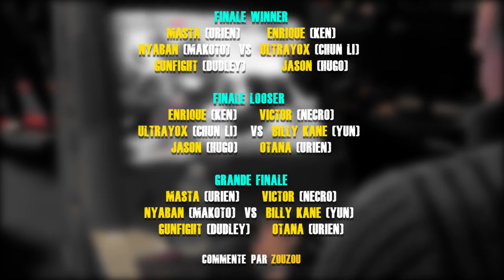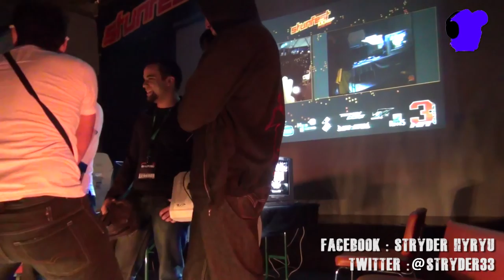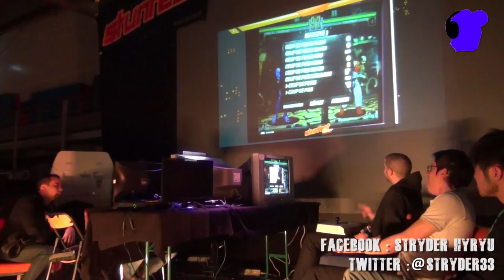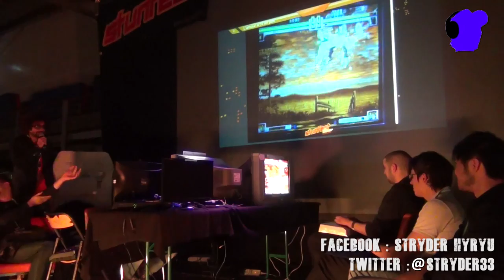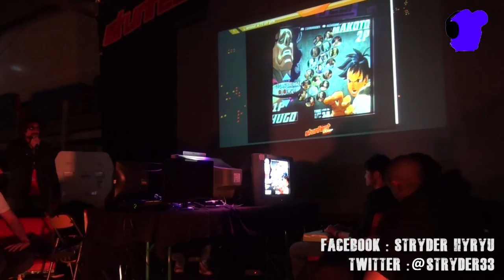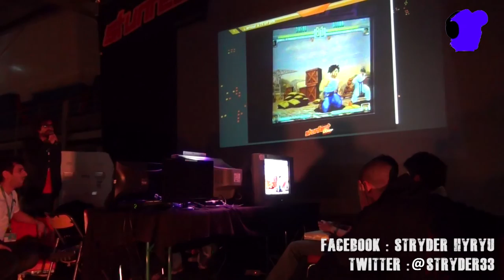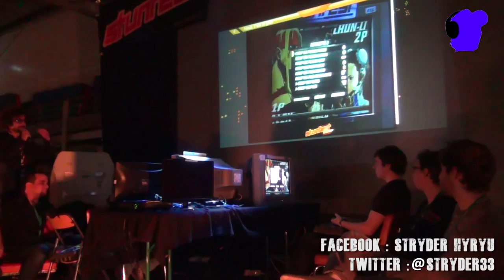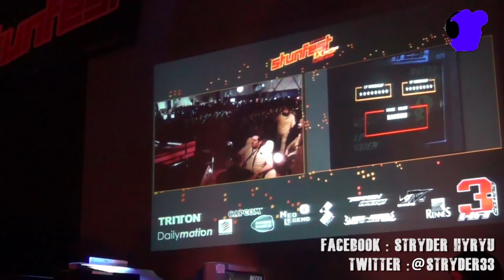STUNFEST 2013 FINALES STREET FIGHTER 3.3 TEAM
Finales intégrales du tournoi Street Fighter 3 Third Strike en team du Stunfest 2013 commentée sur scène par Zouzou.

Finale winner : Masta / Nyaban / Gunfight vs Enrique / Ultrayox / Jason.
Finale Looser : Enrique / Ultrayox / Jason vs Victor / Billy Kane / Otana.
Grande Finale : Masta / Nyaban / Gunfight vs Victor / Billy Kane / Otana.